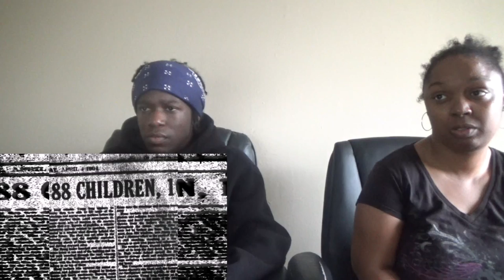IT FINAL Trailer REACTION